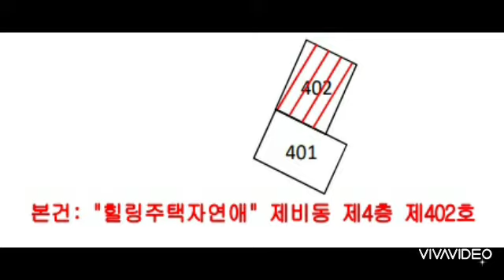대구경북부동산경매-달성군